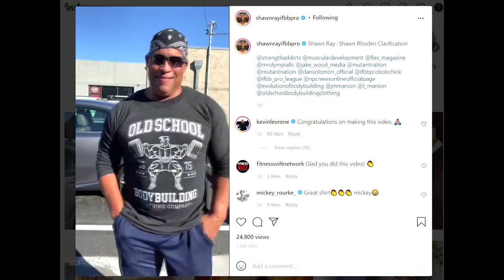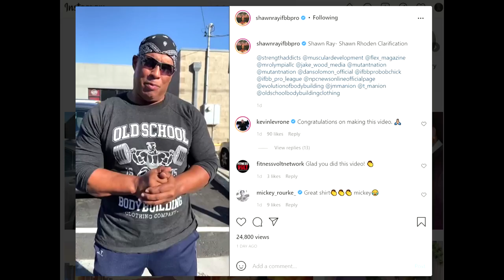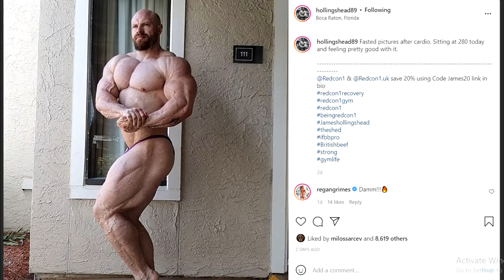Mr. Olympia President Criticizes Shawn Ray + Michal Krizo HUGE! + More Bodybuilding Updates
TIMESTAMPS:
00:00 - Start
00:02 - Mr. Olympia President Criticizes Shawn Ray
06:45 - Michal Krizo HUGE
09:43 - James Hollingshead Update
12:43 - Nick Walker Update